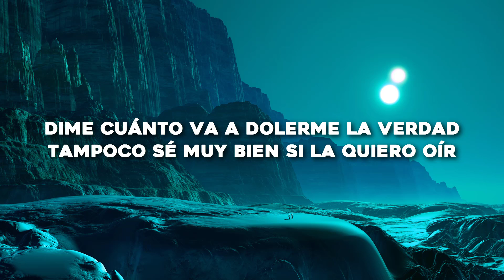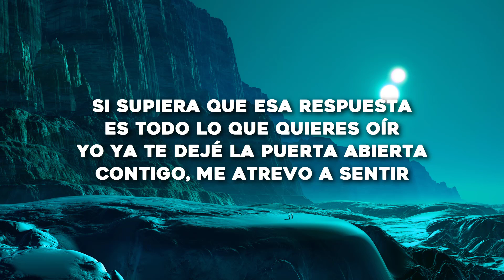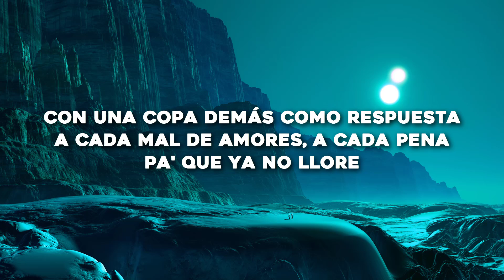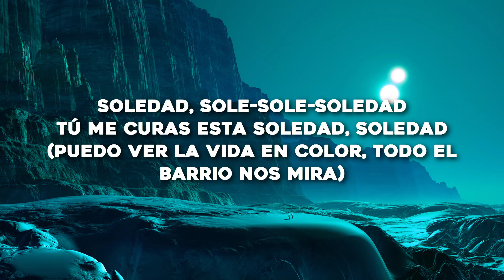Pablo Alborán, María Becerra - Amigos (Letra/Lyrics)